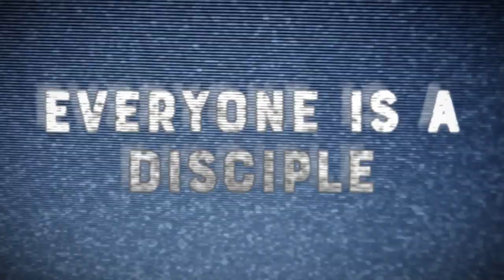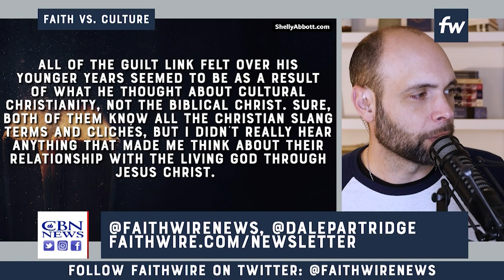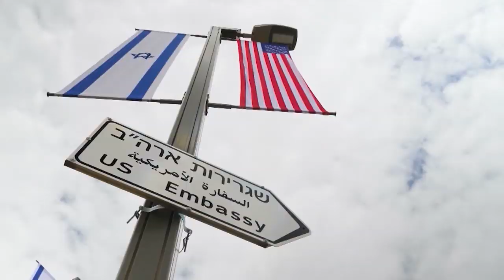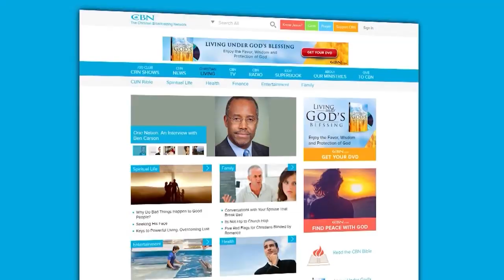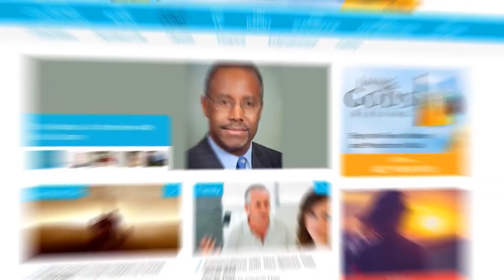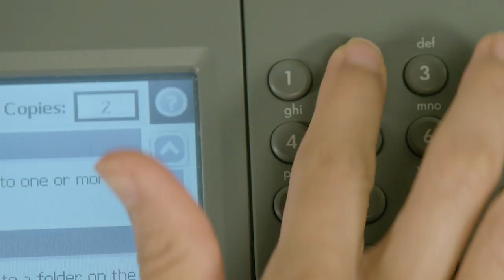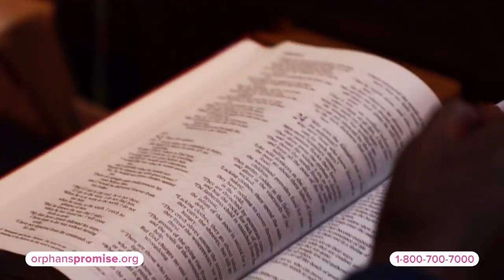The Dangers of Cultural Christianity | Faith vs. Culture, March 2, 2020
Deconversion stories are becoming more and more common in our culture. Author and pastor Dale Partridge joins Faithwire managing editor Dan Andros to tackle this controversial topic by deconstructing what seems to be the catalyst for most of these stories: Cultural Christianity.

You can find the CBN App on Apple TV & the App Store, Roku, and Google Play.

Thumbnail image credit: Photo by Carolina Jacomin on Unsplash What's coming up next?